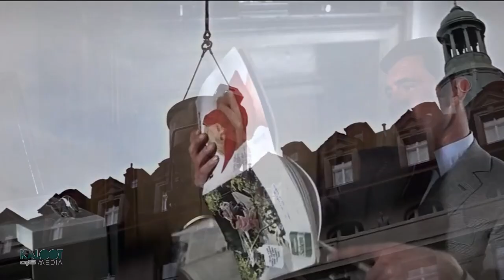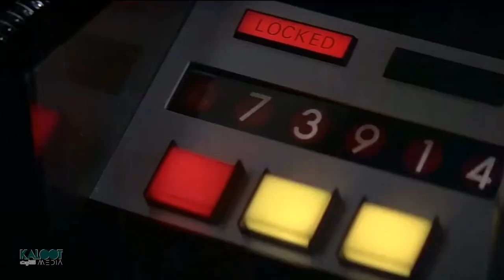007 | پشت صحنه با سرویس مخفی ملکه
با خداحافظی شان کانری از نقش جیمزباند، چالش انتخاب بازیگر بار دیگر به دغدغه اصلی تولید کنندگان بدل شد. پس از جستجوی فراوان یک مدل ۳۰ ساله به نام جرج لازنبی که چون خلف خود سابقه بازیگری نداشت برگزیده شده. اما پیش از اکران فیلم لازنبی استعفای خود را اعلام کرد. او پس از این اقدام از سوی تهیه کنندگان دیگرهم با قراری نانوشته بایکوت شد تا آینده بازیگری خود را از مسیری درخشان به افولی زودهنگام برساند. فیلم در پرتغال و ارتفاعات سوئیس می‌گذرد و صحنه‌های جذابی از اسکی و رانندگی در پیست یخی در آن خلق شده. ساختار فیلم بیش از تمام جیمزباندهای قبل و بعد از آن واقعگرایانه و مبتنی بر خلاقیت‌های فردی جاسوسی کارآزموده است و شعبه کیو کمترین بروز و ظهور خود را دارد. بلوفد در راس سازمان تبهکاری اسپکتر بناست با هدایت ۱۲ دختر جوان که از آنان به فرشتگان مرگ یاد می‌شود جنگی میکروبیولوژیک را در جهان هدایت کند و باند می‌باست طرح او را نقش بر آب کند امیدوارم از تماشای این ویدیو لذت ببرین و چنل رو دنبال کنید و برای دوستانتون هم بفرستین. ممنون از وقتی در اختیار من قرار می‌دیدن
 امیرقباد
 کلوت مدیا